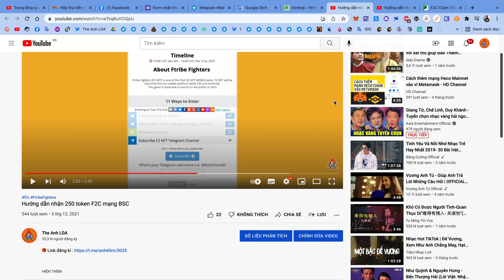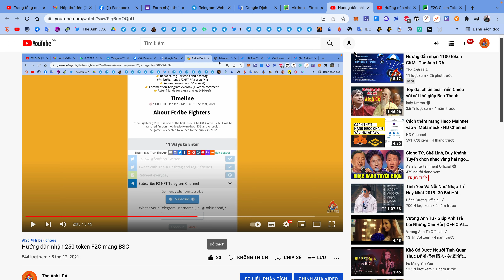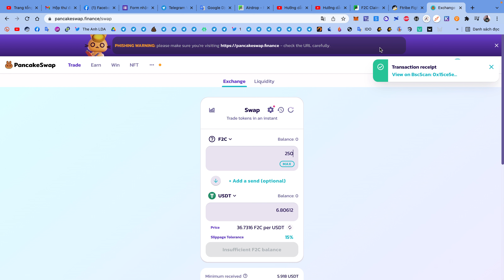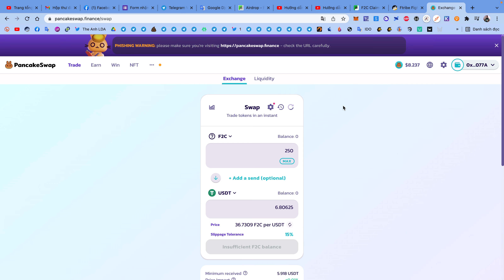Chúc mừng anh em token F2C đã cho claim (6.8$) | The Anh LDA